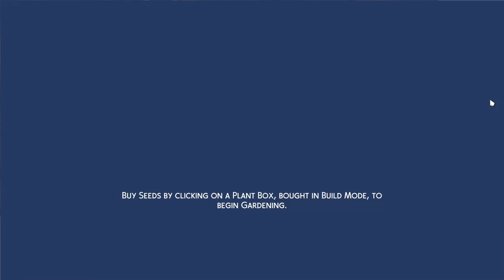Improving the Townies: Johnny Zest Episode 1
We're on a quest to improve townies' lives, starting with the disowned Landgraab, Johnny Zest.